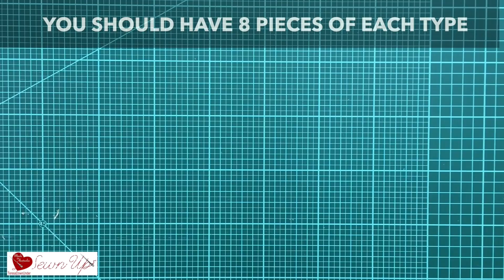Lone star video tutorial